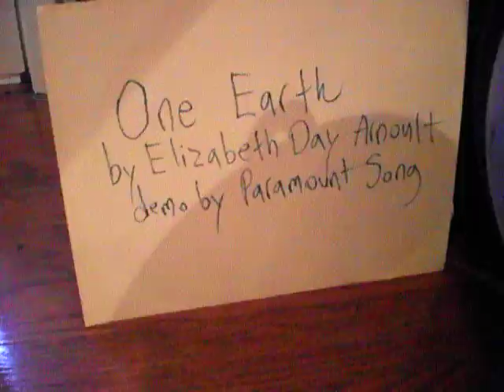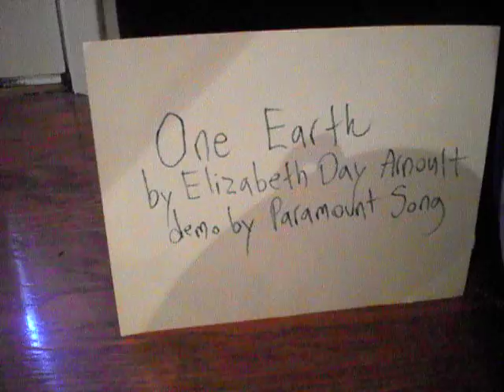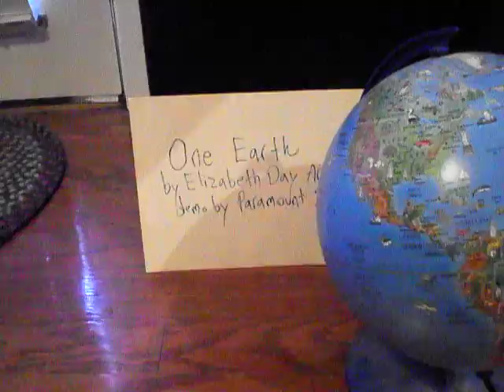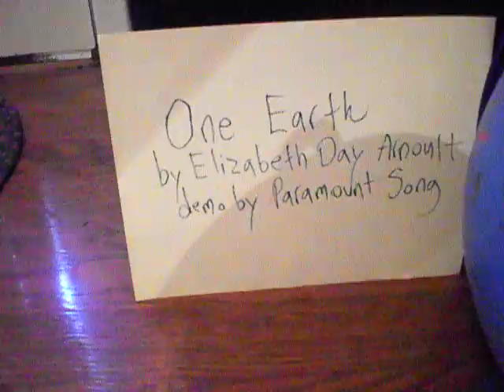One Earth (demo, original song)